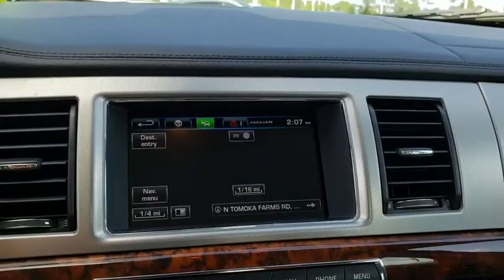2015 Jaguar XF Daytona Beach, Palm Coast, Ormond Beach, Port Orange, Deltona, FL DPU67099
Used 2015 Jaguar XF available in Daytona Beach, Florida at Daytona INFINITI. Servicing the Palm Coast, Ormond Beach, Port Orange, Deltona, FL area.
2015 Jaguar XF I4 T Premium - Stock#: DPU67099 - VIN#: SAJWA0FS8FPU67099

Daytona INFINITI
980 N Tomoka Farms Rd

EPA 30 MPG Hwy/19 MPG City! Extra Clean, CARFAX 1-Owner, GREAT MILES 27,960! Nav System, Moonroof, Heated Seats, Aluminum Wheels, Premium Sound System, Back-Up Camera.Gold Plus Certification includes a thorough 125-point safety inspection. Most Gold Plus vehicles are offered with low APR finance rates and all are detailed at the time of purchase.KEY FEATURES INCLUDENavigation, Sunroof, Heated Driver Seat, Back-Up Camera, Premium Sound System Jaguar I4 T Premium with Polaris White exterior and Dove interior features a 4 Cylinder Engine with 240 HP at 5500 RPM*. Remainder of Factroy Warranty.EXPERTS ARE SAYINGEdmunds.com's review says Driven briskly around turns, the Jaguar XF has considerable grip and surprisingly high limits. All models provide a quiet cabin on the highway, with wind and tire noise quelled to near silence.. Great Gas Mileage: 30 MPG Hwy.WHO WE AREAt Daytona INFINITI our goal is to give you an interactive tour of our new and used inventory, as well as allow you to conveniently get a quote, schedule a service appointment, or apply for financing.Horsepower calculations based on trim engine configuration. Fuel economy calculations based on original manufacturer data for trim engine configuration. Please confirm the accuracy of the included equipment by calling us prior to purchase.